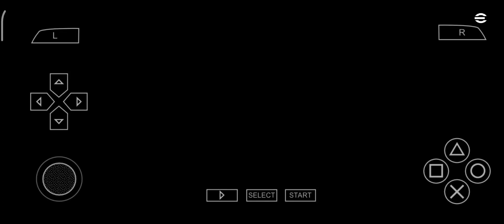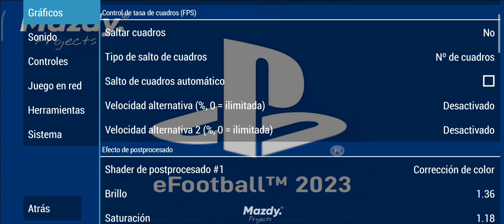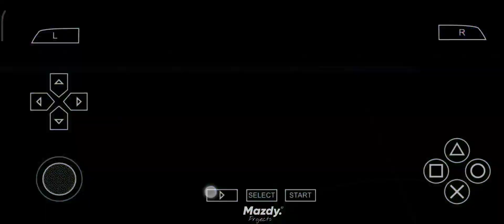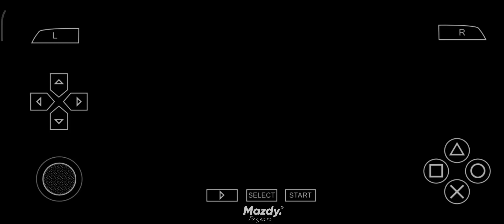eFootball PES PPSSPP 2023 - Review Club EFL Championship Best Graphics HD Commentary Peter Drury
Hello everyone, back to the "AXVL • Projecs" channel, the channel that gives the LATEST and updated PPSSPP games for sure.

 🔸Konami
 🔸TM ARTS
 🔸Chelito
 🔸Tutoriales Bendezu
 🔸Nugraha Project
 🔸Idandroid
 🔸Susah Tenar
 🔸R-HAFIZ 12
 🔸HEND - ASEAN
 🔸MDH YT
 🔸Harian Gaming
 🔸DRIYAN CREATOR

⛔ New Update:

🔸Kits 2022/23
🔸Minikits 2022/23
🔸Ball season 2022/23
🔸Boots season 2023 - Transfers
🔸Real Face HD
🔸Stadium HD
🔸Backgound eFootball
🔸Grass HD
🔸Graphics HD
🔸New Hairstyle
🔸English version
🔸Update realistic faces -Fix squad, age and height
🔸New background & display
🔸Caméra normal, Camera ps5 -Full Eropa 🔸compétition
🔸Bundesliga Germany
🔸New scoreboard
🔸Update kits